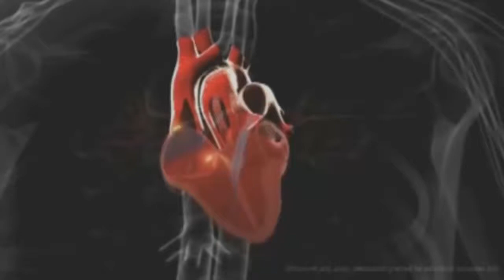FONOAUDIÓLOGA FALA SOBRE A IMPORTÂNCIA DE FAZER TRATAMENTO APÓS UM AVC 30.07.18